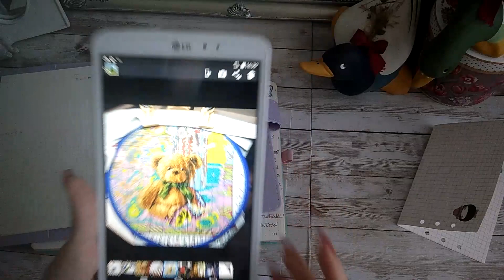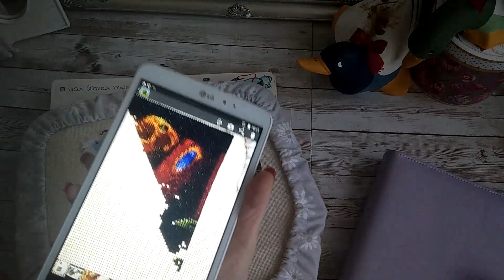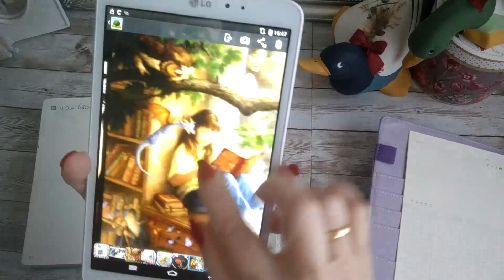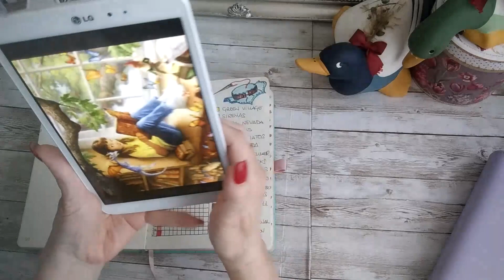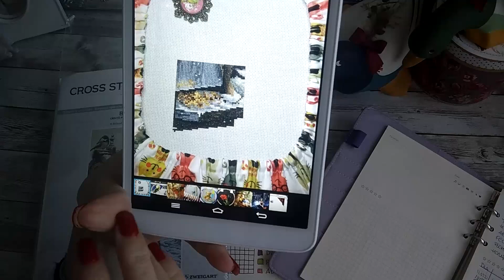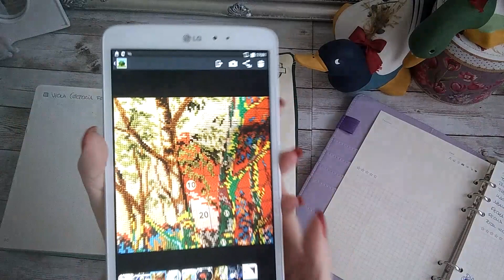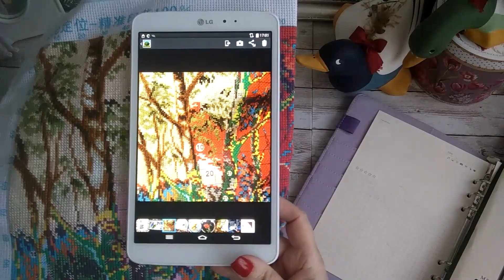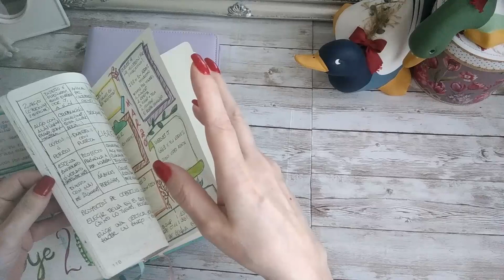¿quieres ver lo que me ha cundido el tiempo en estas tres semanas?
Han sido tres semanas bastante productivas.Al principio pensé que no había hecho mucho. Pero cuando me puse a sumar cruces me llevé una sorpresa.Espero que te guste lo que te voy a enseñar.Un abrazo y, como siempre, muchas gracias por ver mis vídeos y apoyar el canal.Almubesos

Te dejo el enlace al vídeo de cómo recoger la tela grande en el q-snap